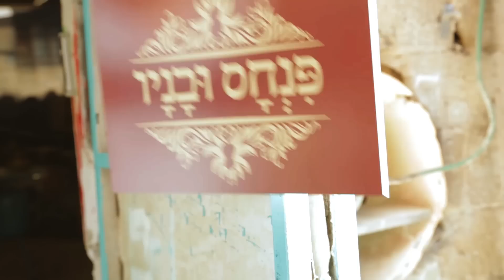פנחס ובניו - מחול הטירוף (גרסה מלאה)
ההופעה הקרובה:
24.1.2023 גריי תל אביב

כבר הרבה זמן שרצינו להקליט את הגרסה המלאה של השיר הזה, אחרי שאת הגרסה הראשונה הקלטנו בשעתיים כגרסה מקוצרת עבור הקדם אירוויזיון (סיפור אמיתי.. אני מעדיף לא לדבר על זה..).
אז פנינו לאייל מזיג לביצוע המשימה, להפתעתנו הוא גם הסכים, והרי התוצאה לפניכם!
מחול הטירוף - הגרסה שלא קשורה לאירוויזיון בשום צורה!

מילים: שיר סופר ועופר פנחס
לחן: עופר פנחס
הפקה: אייל מזיג ועופר פנחס

הוקלט באולפן החמים והחמין של אייל מזיג, קצת בברדו, קצת אצל אייל רג'יניאנו וקצת אצל עופר פנחס
טכנאי הקלטה: אסף שחר
מיקס: יובל סגל

צולם במעבדה לעיצוב ע"י אור פז ורונה עמישי
עריכה: רונה עמישי
אונליין: אור פז

שירה - נועה קרדוד
חליל - ברק סובר
כינורות וויולות - מושיקו ג'יואן, קרן טננבאום, אמיר ליברזון
גיטרה - ברק סרור, עמרי אגמון
פסנתר - עופר פנחס
בס - ליאור עוזרי
כלי הקשה - עמית שרון
תופים - שרון פטרובר

Pinhas & Sons - Mahol HaTeruf

Lyrics: Shir Sofer, Ofer Pinhas
Produced by Eyal Mazig & Ofer Pinhas

Recorded at Eyal Mazig, Bardo, Eyal Reginiano & Ofer Pinhas
Recorded by Assaf Shahar
Mix: Yuval Segal

Vocals: Noa Karadavid
Flute: Barak Sober
Violins, Violas - Moshiko Givan, Keren Tannenbaum, Amir Liberson
Guitars - Barak Srour, Omri Agmon
Piano - Ofer Pinhas
Bass - Lior Ozeri
Percussion - Amit Sharon
Drums - Sharon Petrover

by Or Paz & Rona Amishay
Video Edit by Rona Amishay
Online: Or Paz

בין עמוד לענן עוד הקשת נמתחת וכך מבוששת לבוא
בין טיפה לטיפה למטר הברזל שנורה מאליו
בין שברי החלום, רסיסי התום שחלף כמו לא היה
עוד מסתתר בינינו, אותו ניגון מוכר

שוב ניצוץ של תקווה, אנחת רווחה בחשש משוועת לצאת
נפרדים ממחול הטירוף של לילות ארוכים בלי שינה
והזמן החולף נושא רוח שינוי ואיתו יום חדש מתעורר
ירח נושק לאור שחר, נִפְרַד עד בוא המחר

אולי, בין הצלילים בסוף תופיע קשת
ובין צללים של שקט
יסתנן קצת אור
עם המילים והשנים עוד תישטף אחרונת הדמעות

בתמונות מוכרות משתנים הגוונים, ואולי העיניים שונות
שוב אותן מחשבות אם לברוח, לשכוח או להשאר
בין פנים עצובות ואימת להבות, שנים נלכדות בשנייה
רק לכבוש את הצער, ומתי יחוויר הכאב?